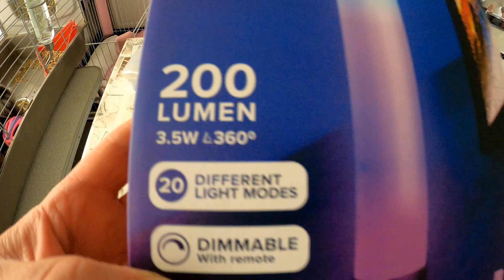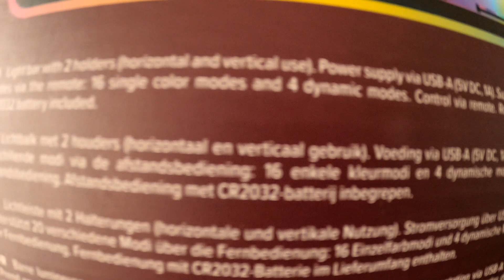Action Shop-Multicolor-360°Light Bar!Eens uitpakken en testen!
Van Action Shop de Multicolor 360° Light Bar 200 Lumen !Different Light Modus,Dimmable With Remote,Magic Lighting effects!En dit voor prijs rond 8,88 euro!!!Te België bij Action!!!Deze gaan we eens uitpakken en testen!Wilde deze gebruiken als vervanging van de kleinere multicolor lamps!Maar spijtig kwam ik pas er achter dat deze niet op geluid reageren!Maar zoals ik ben kan ik deze wel gebruiken als ander project of bijvulling licht en spel!Of het laatste als extra sfeerverlichting of ten laatste voor caravan predom!Om deze romantisch te maken bij avond met mooi rood licht en cava enz!!!Nee nee niet dat wat jij denkt,mijn vrouw is non!!Hahaha grapje!!Geniet van filmpje(video)en vergeet niet te abonneren en liken!Mvg Ronny-DT.